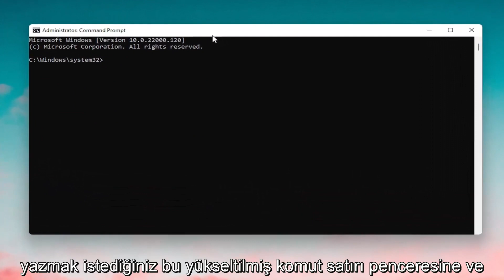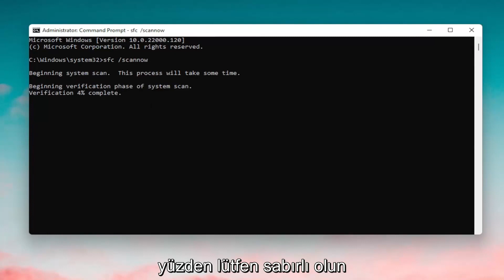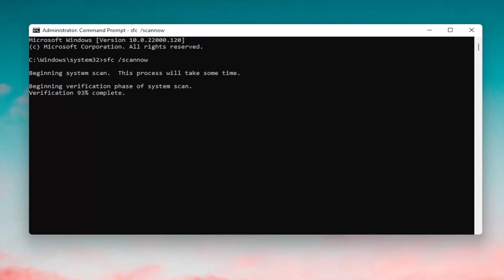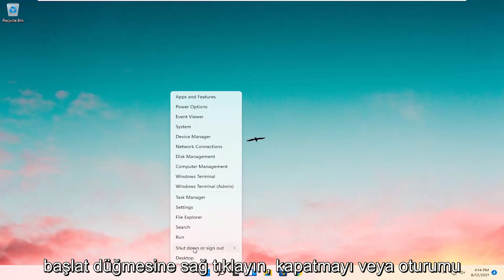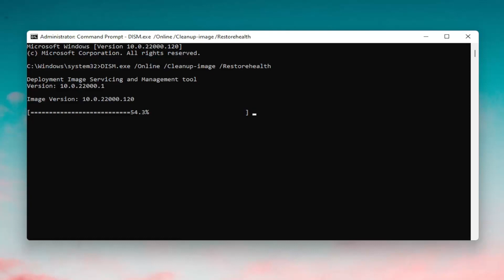Bilgisayar Sürekli Kendini Yeniliyor Windows 11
Masaüstü Sürekli Yenileniyor Sorunu - Windows 11 DÜZELTME

Kullanılan Komutlar:
Sfc /scannow

Birkaç gün önce, müşterilerimden biri Windows 11'deki şu garip sorunu bildirmek için beni aradı: masaüstü birkaç saniyede bir sürekli olarak yenileniyor. "Windows 11 yenileme" sorunu, kullanıcı oturum açtıktan hemen sonra açık programlar olmasa bile ortaya çıkıyor.

Windows 11 bilgisayarınız kendini otomatik olarak yeniliyorsa, bu sorunun birden çok nedeni olabilir, ancak en yaygın olanı CPU'ya aşırı yüklenmedir. Bu eğitimde, bu sorunu çözmek için olası tüm çözümleri ele alacağız.

Windows 11 harika bir işletim sistemidir, ancak birkaç kusuru vardır. Sorunlardan bahsetmişken, kullanıcılar Windows 11'in yenilenmeye devam ettiğini bildirdi.

Bu eğiticide ele alınan sorunlar:
masaüstü yenileme sorunu devam ediyor - Windows 11 düzeltmesi
masaüstü sürekli yenileniyor windows 11
masaüstü yenileme kısayol tuşu
masaüstü yenileme uzun zaman alıyor windows 11
masaüstü yenileme hızı
masaüstü sürekli yenileniyor
masaüstü her 5 saniyede bir yenilenir
sağ tıkladığımda masaüstü yenileniyor
masaüstü rastgele yenileniyor
masaüstü yenileme kısayolu
masaüstü yenileme yavaş
masaüstü yenileme çalışmıyor
masaüstü yenileme hızı windows 11
Windows 11'de masaüstünü otomatik olarak yenile